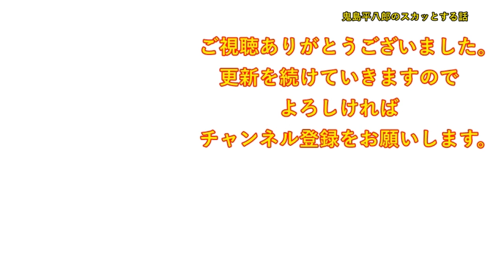義両親「義弟が夜の生活依存症と診断された」夫・私「は？？」義両親「これを見て（義弟のスマホ）」私「ええ！？」→「きもぉぉぉ！」と思いつつ無言でいたら・・【修羅場】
DOVA-SYNDROME